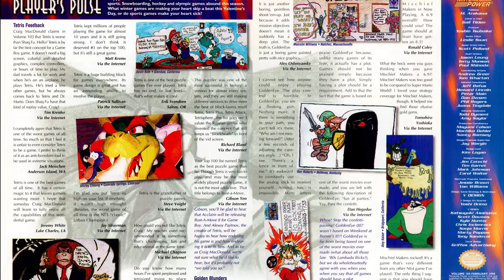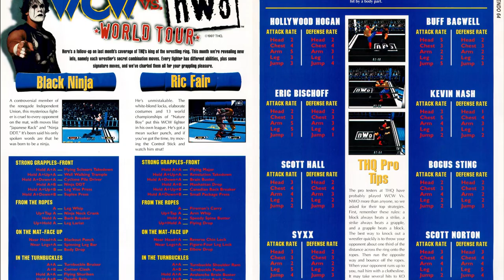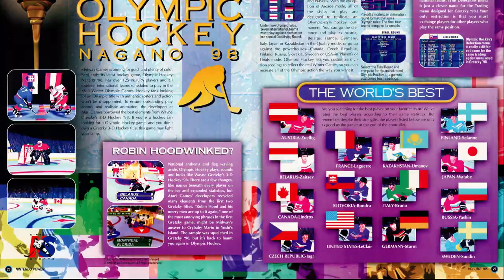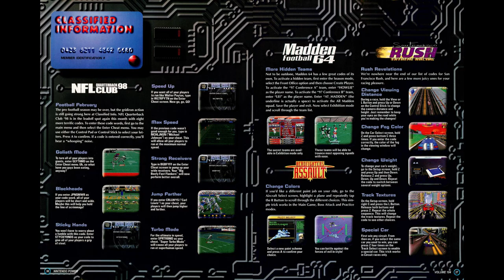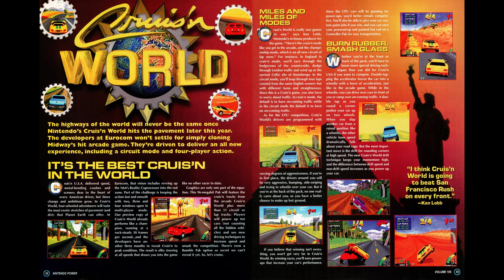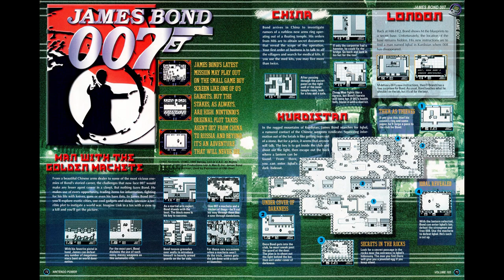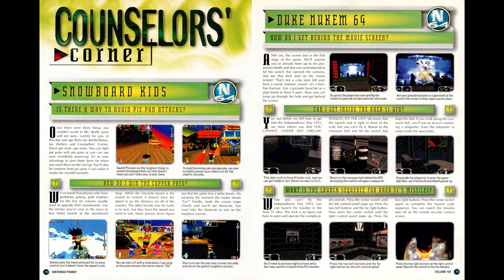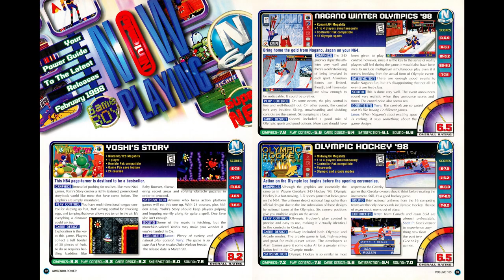Nintendo Power Retrospectives: Part 134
FIFA '98 might actually be good, y'all.

00:00 Start
00:40 Cover
00:48 Letters
01:44 Power Charts
02:08 WCW vs. nWo World Tour (again)
02:30 Nagano Winter Olympics '98
03:11 Olympic Hockey '98 (aka Wayne Gretsky 3D Hockey 98 but with different Teams)
03:43 Yoshi's Story (Again)
04:00 Classifed Information
04:07 Mystical Ninja 64
07:56 Diddy Kong Racing Codes
08:04 Fighter's History Moves
08:12 Cruisin World Preview
08:27 Aerogauge
09:33 FIFA '98
10:22 James Bond 007 (GB)
13:06 Counselor's Corner
13:13 Maui Mallard (GB)
14:20 Now Playing
14:26 Pak Watch
14:33 Final Thoughts